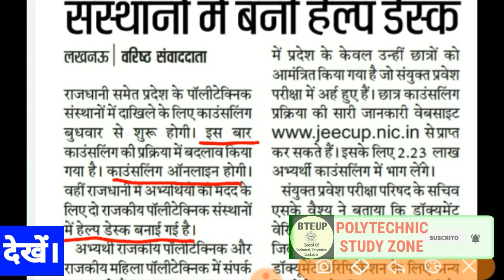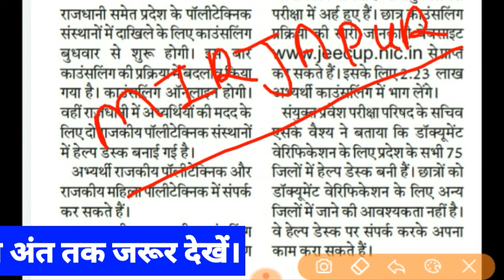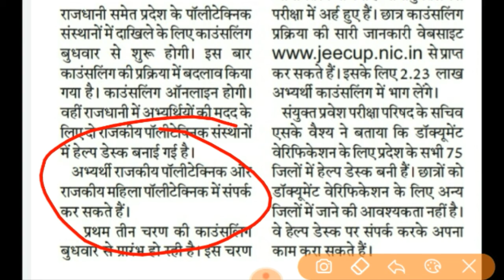polytechnic counseling 2020/polytechnic counseling kaise kare/polytechnic counseling kya hota h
👉polytechnic answer key 2020/polytechnic answer sheet/polytechnic group A answer key 2020/jeecup key✔

🔴polytechnic answer key 2020/polytechnic group (B,C,D,F,G,H,I & K1 to K8) answer key 2020/जल्दी देखें

🔴 WHATSAPP GROUP POLYTECHNIC ANSWER KEY 2020